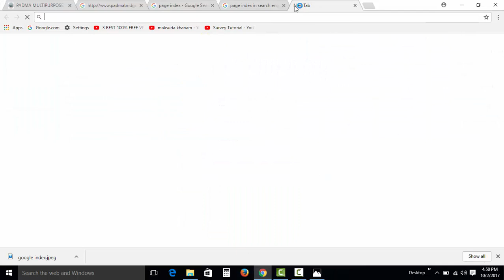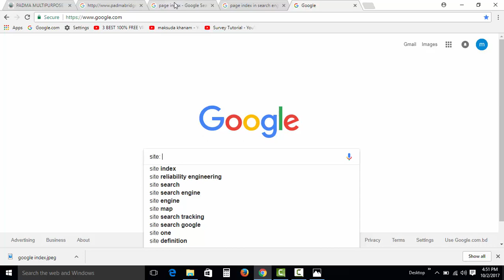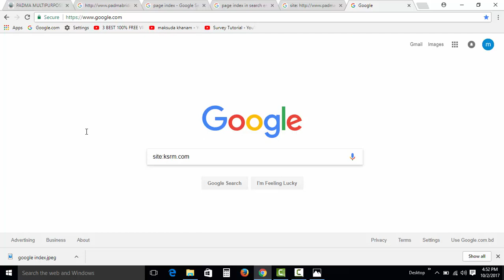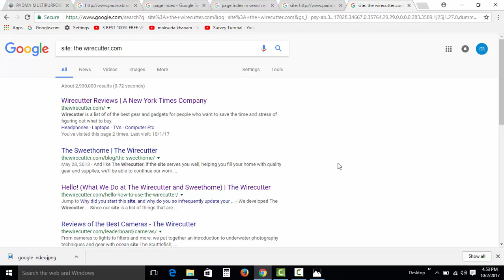How to know how many pages are index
This tutorial helps to you know about checking how many pages are the index in google.